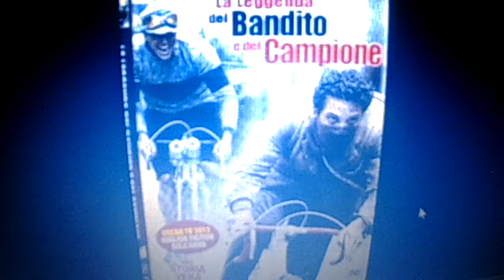"IL BANDITO E IL CAMPIONE"(F.De Gregori)-Cover di Attilio Ghietti.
Descrizione
Bellissima canzone di Francesco De Gregori, pubblicata nel 1993.